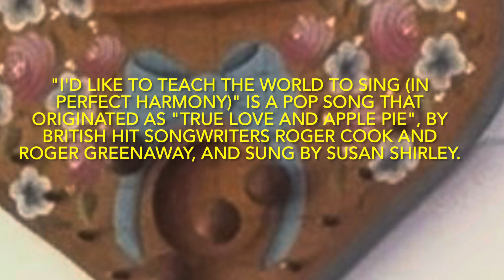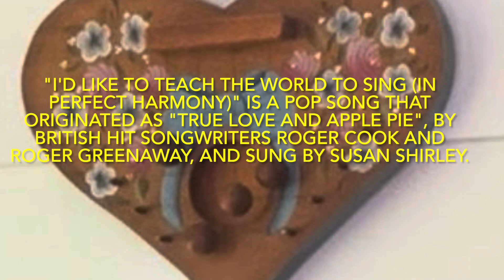True Love and Apple Pie...and Coca Cola!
"I'd Like to Teach the World to Sing (In Perfect Harmony)" is a Coca-Cola jingle and pop song that originated as "True Love and Apple Pie", by British hit songwriters Roger Cook and Roger Greenaway, and sung by Susan Shirley.